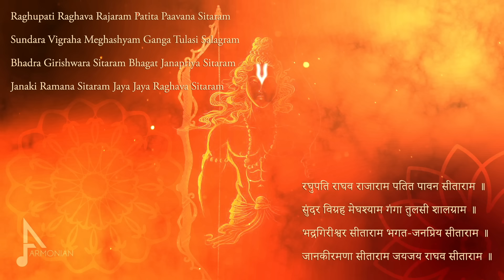Raghupathi Raghava Rajaram - Original Lyrics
Music and Vocals by Armonian
Raghupati Raghava Rajaram Patita Paavana Sitaram
Sundara Vigraha Meghashyam Ganga Tulasi Salagram
Bhadra Girishwara Sitaram Bhagat Janapriya Sitaram
Janaki Ramana Sitaram Jaya Jaya Raghava Sitaram
-Sri Lakshmanacharya
रघुपति राघव राजाराम पतित पावन सीताराम ॥
सुंदर विग्रह मेघश्याम गंगा तुलसी शालग्राम ॥
भद्रगिरीश्वर सीताराम भगत-जनप्रिय सीताराम ॥
जानकीरमणा सीताराम जयजय राघव सीताराम ॥
- श्रीलक्ष्मणाचार्य
Raghupati Raghava Raja Ram, is also called Ram Dhun, a popular bhajan whose lyrics were taken from Sri Nama Ramayanam written by Sri Lakshmanacharya.
Art work credits: @nikhilmishra_creations
Lord Shri Ram digital Art work by Nikhil Mishra.
An Armonian Musical Ensemble:
Niranjan, AnishaSharma, JayNath, Mahima, Hari, SaiSrinivas.
Audio Recording and mixing at M3Studio.